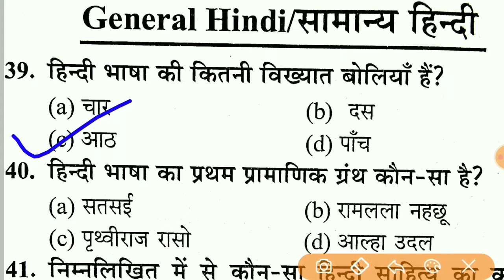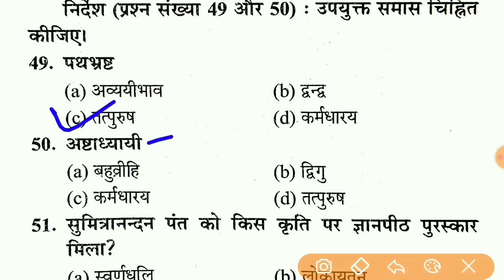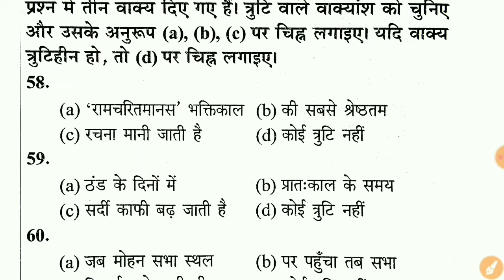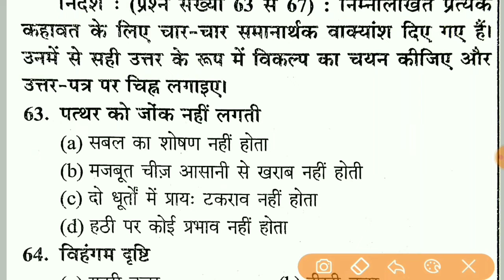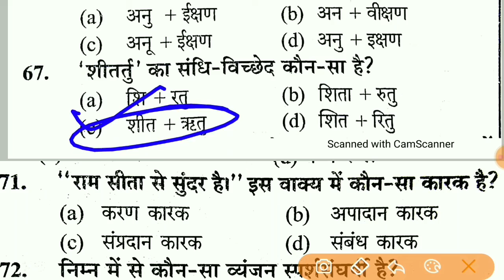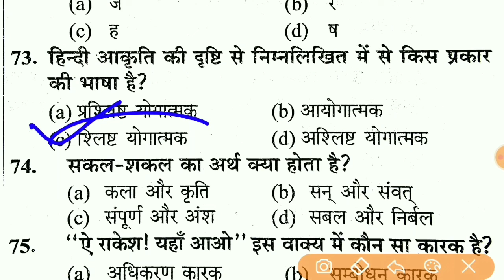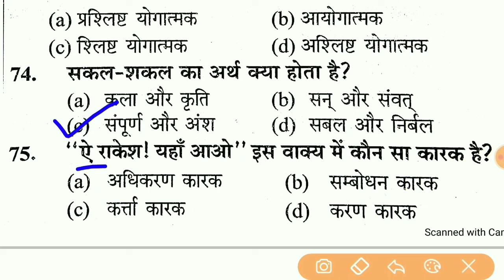UPSSSC FOREST GUARD HINDI ONLINE TEST || Hindi For Upsssc Forest Guard, Upsi , Lekhpal 2021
Level up your *UPPSC & UPSSSC* journey with India's Best Educators on Unacademy. Take your subscription now & get a massive 10% instant discount by using code: *INDIANSTUDY* & *

Unacademy *UPPSC & UPSSSC* subscription offers India’s best educators, dedicated doubt clearing sessions, 24*7 recorded sessions, complete syllabus coverage, test series & quizzes, PDF study material, choice of language (Bilingual, Hindi, & English) & much more. Buy Unacademy Plus subscription now and start preparing with the best. Hurry Up! Enrol Now!!